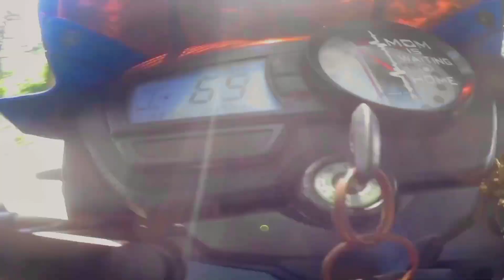Apache rtr 160 vs 180 drag race 😱 Full throttle test🏆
About My Youtube Channel:
//MY ACCESSORIES//
CAMERA:- sj6 legend
BIKE        :- apache rtr 160
GLOVES  :-pro biker
HELMET :- vega bolt
WATCH   :- fast track
SHOES    :- Puma and hrx
PHONE   :- redmi 9 prime